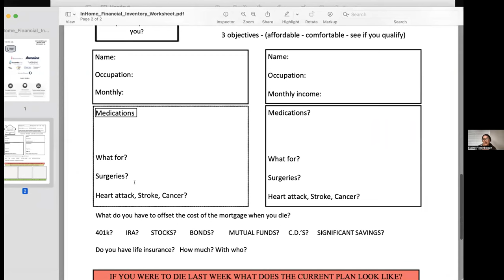In Home Clinic - Elain Flinchbaugh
The 5 Reasons Why This Is The Best Place For You:

1. TOP COMPENSATION -- Carrier Contract Rates Up To 145% PLUS Bonuses.

2. TOP TRAINING -- Free Training from TOP Producers in the ENTIRE INDUSTRY! Learn from agents who protect 400+ families a YEAR!

3. TONS OF FRESH LEADS -- Access to tons of high intent leads! Direct Mail Mortgage Protection/Final Expense, Internet, Facebook Final Expense, Live Transfers, and many more!

4. NO FEES/NO CONTRACTS -- No fees to join FFL, no monthly fees to stay in FFL! You also sign NO contracts to be held at FFL!

5. VESTED RENEWALS -- You own your book of business from day one! No waiting period or vesting period!

Learn more about Family First Life SkyPoint or call 1-877-FFL-SKYP | 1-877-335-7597